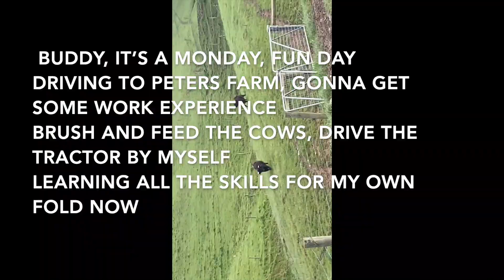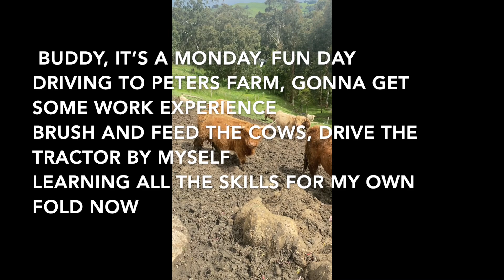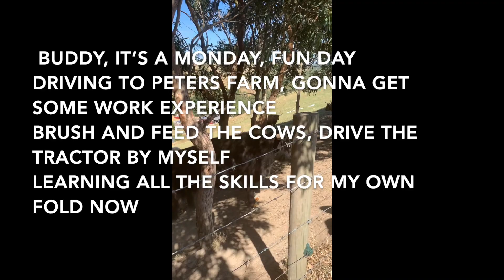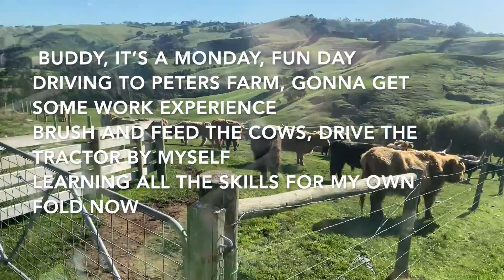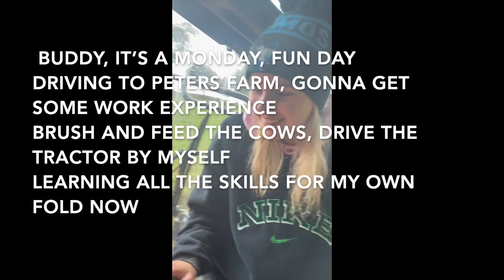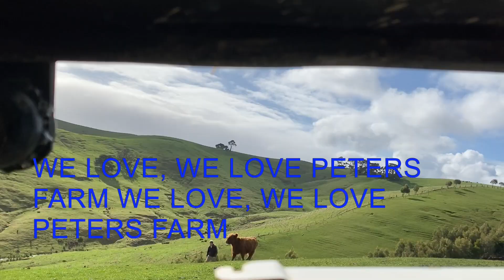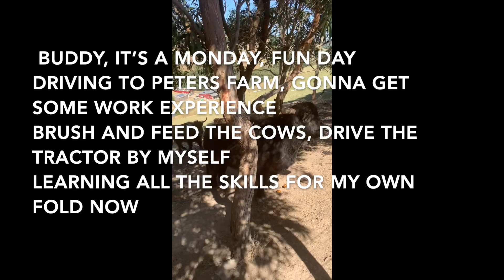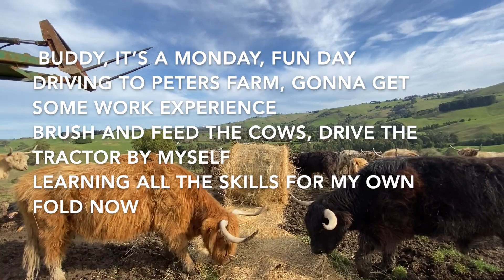Kardella Ky Music Video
This video is about Kardella Ky Music Video